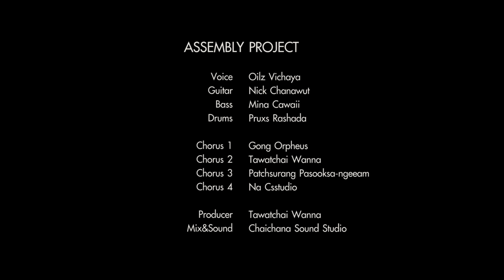JAM Project THE HERO - One Punch Man Opening Cover By Assembly Project